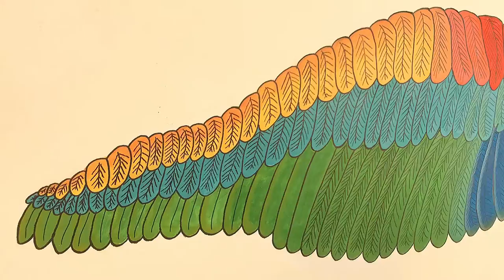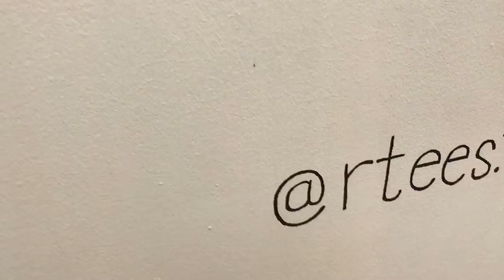Painting Wings on the wall of | Café Gup Shup